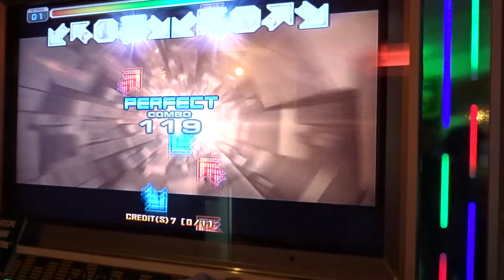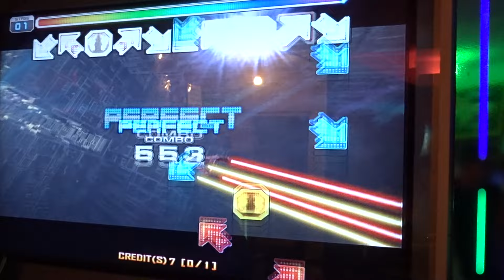[RANK] Munlai - Overblow D20 - "S"